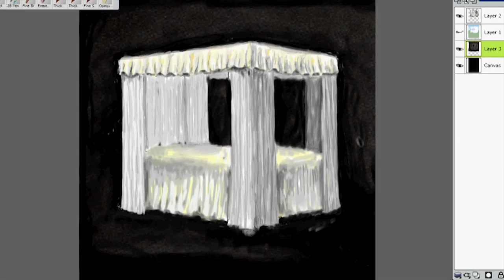Jane Eyre - lavakujunduse sünd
Teekond kujundusfailist laval oleva voodini Rakvere Teatri lavastuses "Jane Eyre". Klipi autor lavastuse kunstnik Sander Põldsaar.

Lavastaja Jaanika Juhanson (TÜ Viljandi Kultuuriakadeemia õppejõud)
Originaalmuusika Tarmo Kesküll
Kunstnik Sander Põldsaar
Kostüümikunstnik Kalle Aasamäe
Valguskunstnik Priidu Adlas (Tallinna Linnateater)
Liikumisjuht Kardo Ojassalu
Lavastusdramaturg Anne-Ly Sova
Mängivad Maarika Mesipuu, Hannes Kaljujärv (Vanemuine), Helgi Annast, Ülle Lichtfeldt, Silja Miks, Elina Pähklimägi (külalisena), Liisa Aibel, Lauri Kaldoja

Jane Eyre on iseseisev noor naine.
Jane Eyre on vana naine pööningul.
Jane Eyre on põgenenud.
Jane Eyre on arg.
Jane Eyre on vapper.
Jane Eyre on koolitüdruk.
Jane Eyre on guvernant.
Jane Eyre on haldjas.
Jane Eyre on armunud.
Jane Eyre on nõid.
Jane Eyre on tagasi Thornfield Hallis.

Jane Eyre on Jane Eyre on Jane Eyre ...
Aga kes oli Tema?

Charlotte Brontë „Jane Eyre" on oma gootiliku tumeromantikaga võlunud sadu tuhandeid lugejaid ja kino- ning televaatajaid. Nüüd on Jane'il aeg Rakvere Teatri muusikalises melodraamas oma lugu uuesti läbi mängida ja õhkujäänud küsimustele vastuseid otsida. Kauguses aga kõigub latern, umbses raamatukogutoas tulvab üle aurava tee ja sigarisuitsu igatsust ja mälestusi. Kuid väljas ulub tuul ja on vabanemine.
Nimiosas Maarika Mesipuu, Mr Rochesteri kehastab Hannes Kaljujärv Vanemuise teatrist.
Esietendub 14. detsembril 2012